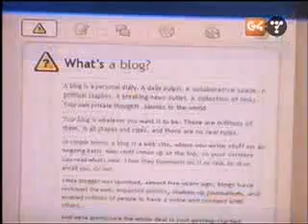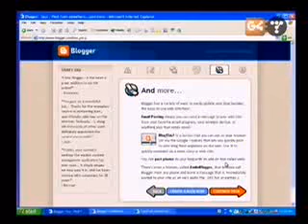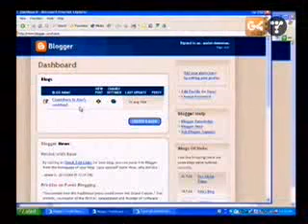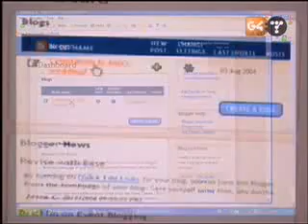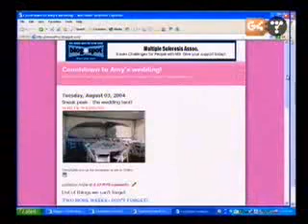Call For Help - Amber's First Appearance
Amber MacArthur's first appearance (as a guest) on Call For Help, originally aired September 10, 2004 on G4TechTV Canada